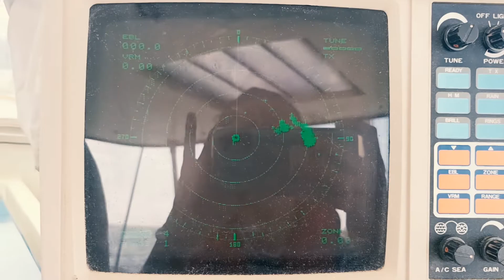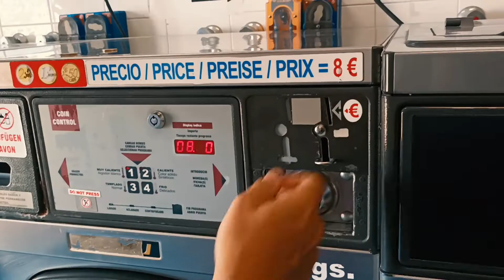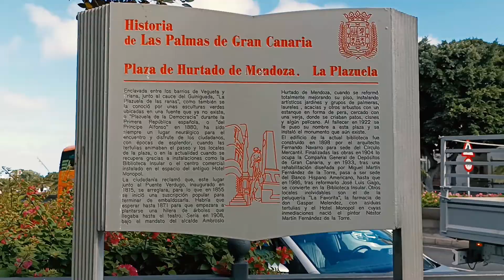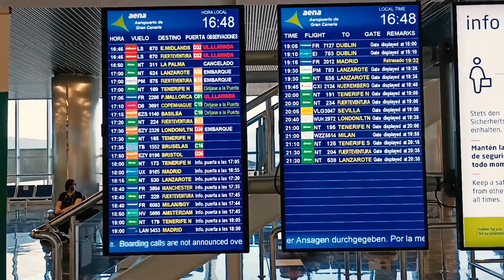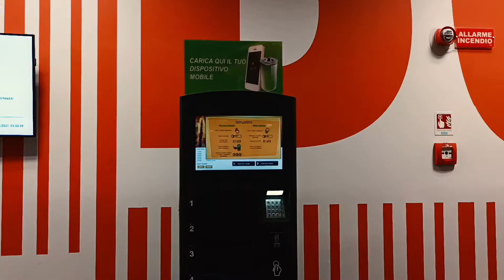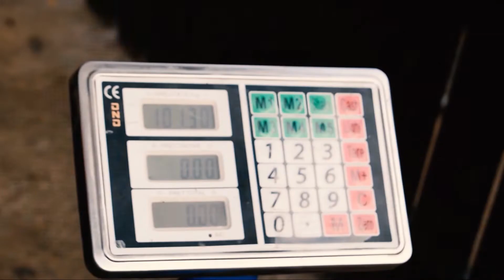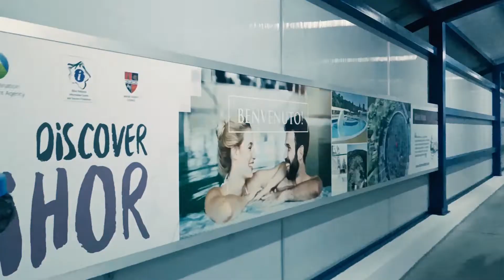30. rész- HELLÓ GRAN CANARIA! MÁSFÉL ÉV UTÁN ÚJRA OTTHON!-S1ep30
2020 márciusában az utolsó járattal érkeztünk vissza Magyarországról, Görögországba (Rodoszra) a hajóra.

Azóta végighajóztunk a teljes Földközi-tengeren, Gibraltáron át kihajóztunk az Atlanti-óceánra, majd Madeira szigete után, megérkeztünk a Kanári-szigetekre.

Ebben az epizódban továbbhajózunk Fuerteventura szigetéről- Gran Canariára, majd búcsút intve a hajónak (és Kristófnak), többszöri próbálkozás után, de hazautaztam Romániába.

Két és fél hét után, feltöltődve tértem vissza a hajós életbe.

Ha tetszik a vlog és az amit csinálunk, szeretettel fogadunk minden megosztást, like-ot és hozzászólást! :)

Kövess minket!